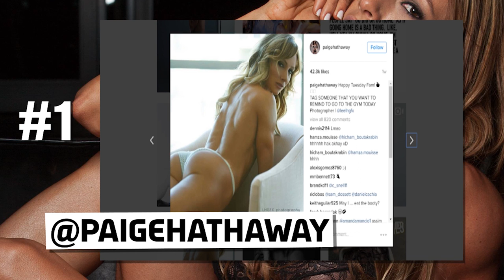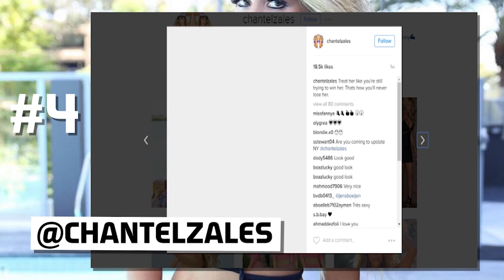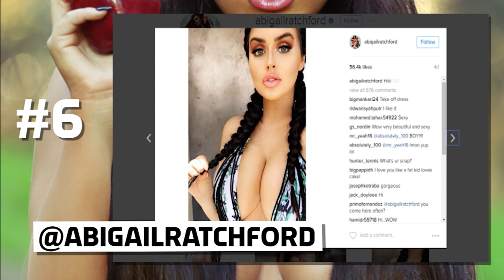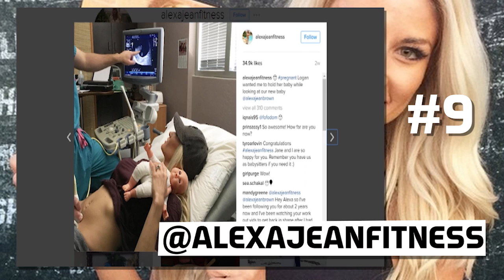10 СЕКСУАЛЬНЫХ ДЕВУШЕК из инсаграма